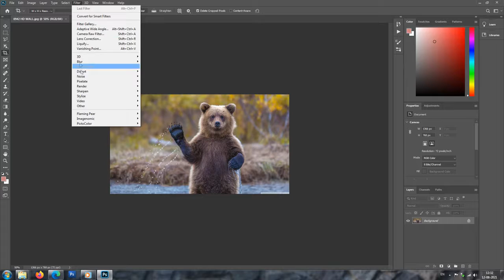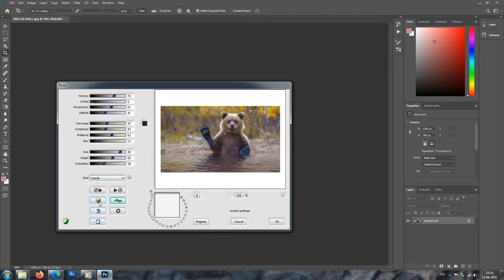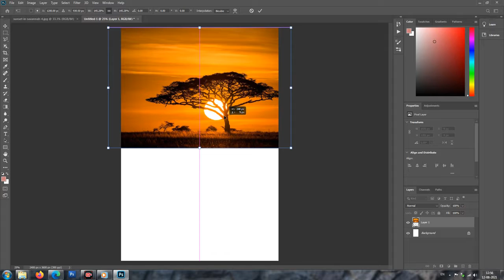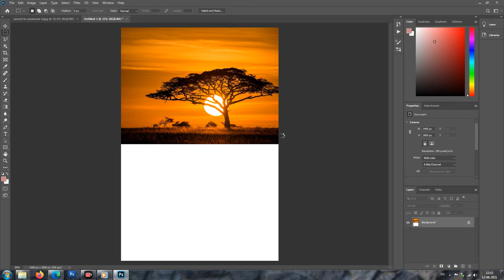Water Reflection Plugin photoshop 2021 II How to create water replaction with Realist Ripples.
Hello Friends. Welcome Back to Shree Creation Chanel...

In this Photoshop tutorial you will learn how to water reflection on your photo. Today i am going to Photoshop Plugin (WATER REFLATION)

My Shree Creation Channel.